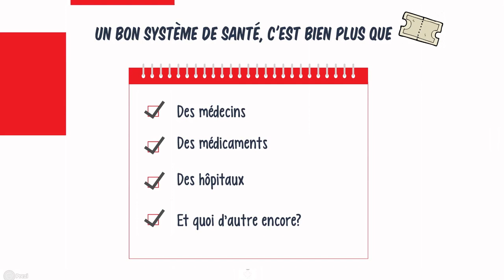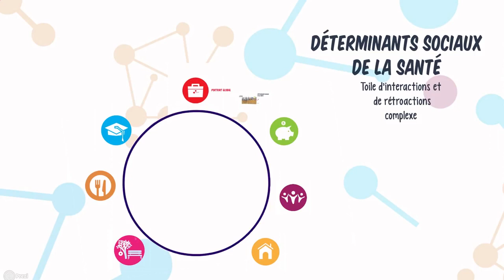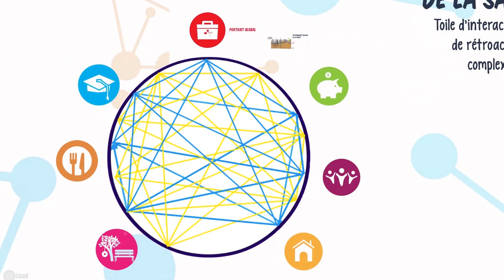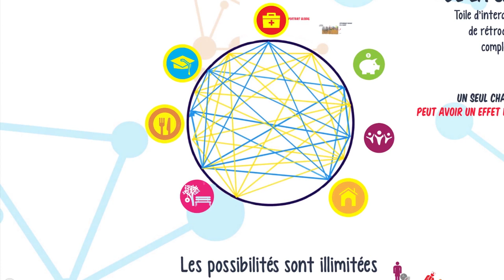Faire la connexion - Notre ville, notre société, notre santé. Les déterminants sociaux de la santé.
Cette vidéo a été produite à travers une collaboration de Nexus santé et du Wellesley Institute. Elle explique que la santé est bien plus que l'accès à des médecins, des médicaments et des hôpitaux. Notre santé est le résultat d'un ensemble complexe de facteurs interreliés: les déterminants sociaux de la santé.

Les recherches nous indiquent qu'en agissant sur ces conditions sociales, nous pouvons améliorer la santé et le bien-être des populations et réduire les iniquités.

Cette vidéo fait partie du cours en ligne Il faut un village : Agir pour la santé des enfants, disponible à